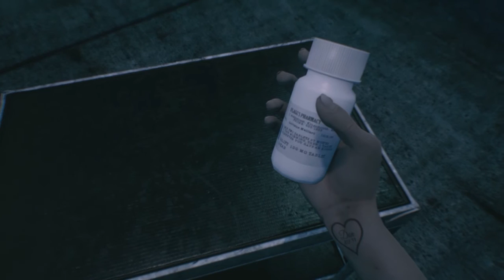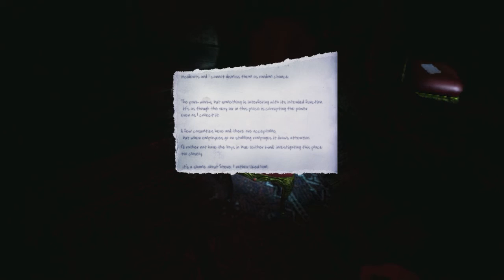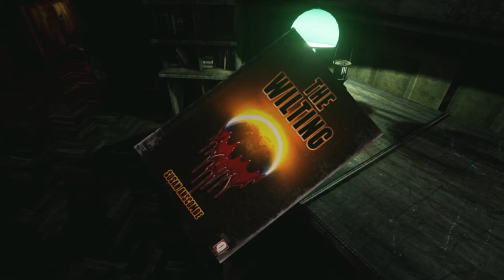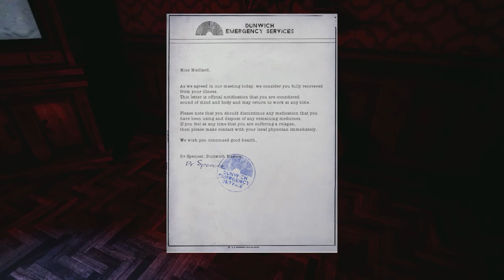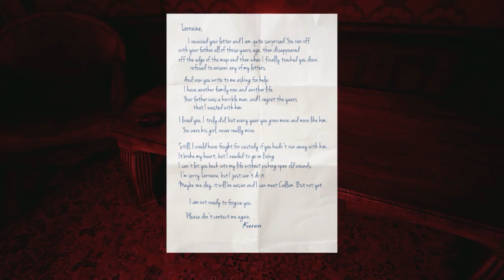THE PARK #2 - Let's Play FR - SPÉCIAL HALLOWEEN [FR]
Yo bande de Roger c'est le Matt et on se retrouve pour la suite du petit let's play à l'occasion d'halloween sur The Park. Achète ton jeu moins cher ici !
Bonne vidéo !